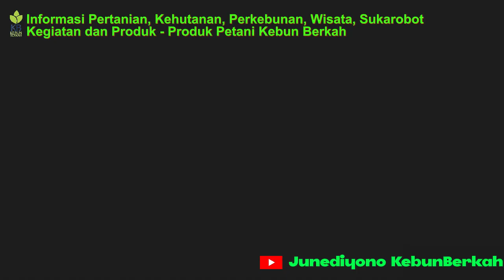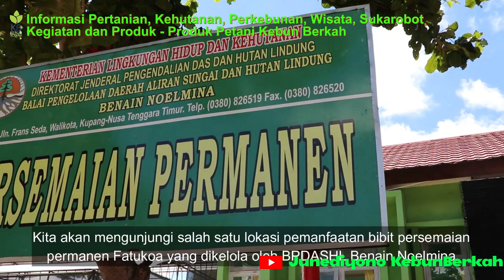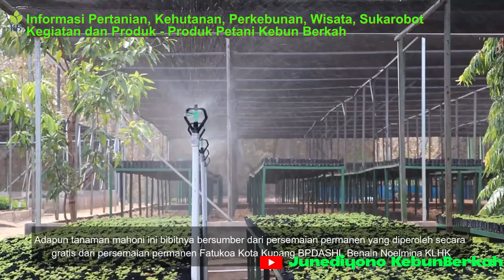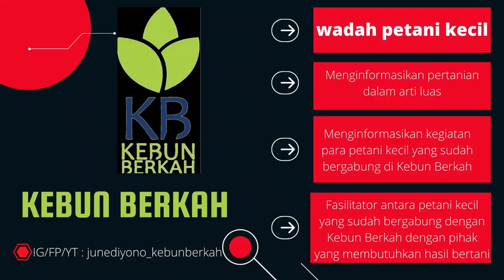Bagaimana Menumbuhkan Tanaman Mahoni Pada Lahan Kering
Assalamualaikum

sahabatkebunberkah bagaimana budidaya tanaman mahoni pada lahan kering bisa berhasil? mahoni sebagai salah satu tanaman yang memiliki kayu yang kuat dan berharga tinggi.
vidio ini dikirim dari kawan - kawan BPDAS Benain Noelmina Nusa Tenggara Timur

Terima Kasih
Kebun berkah